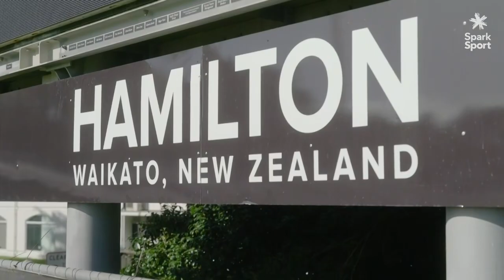Spark Sport : Mark Richardson has a chat with Brendon McCullum (2023)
Mark Richardson and Brendon McCullum sat down to have a chat